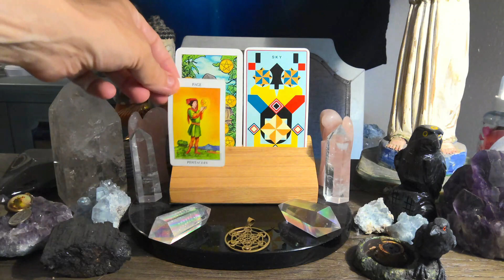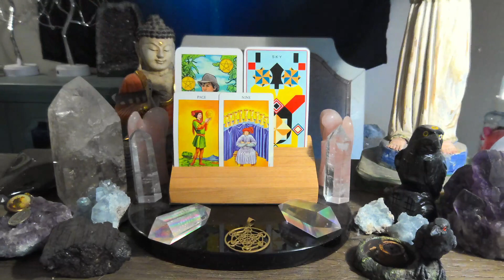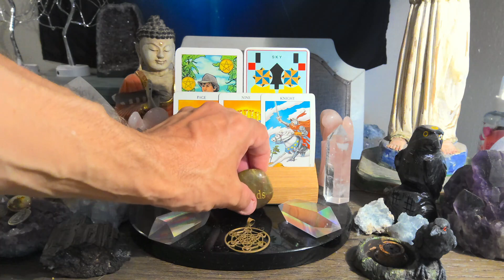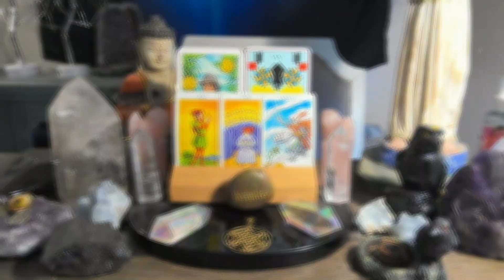Daily Tarot Reading for May 17th 💫❤️💫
For those of you that are new WELCOME, for those of you that are returning to the channel WELCOME BACK, and for those of you that support me on PATREON THANK YOU SO VERY MUCH !!! this is the Engelgeist weekly tarot reading forecast for May 17th. Watch the video for more insight.
The Tarot deck is The Robin Wood Tarot by Robin Wood

The Untamed Elemental  Oracle deck by Tanya Van Ree